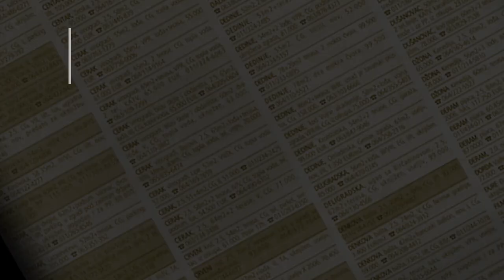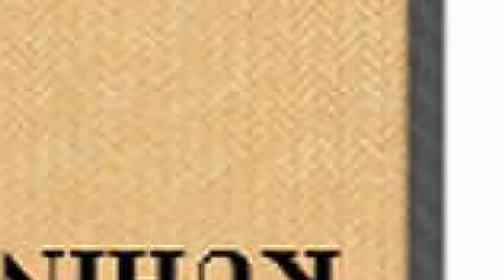prodaja stanа FilmskiGrad - Nebojse Djukelica 56m - Beograd Cukarica